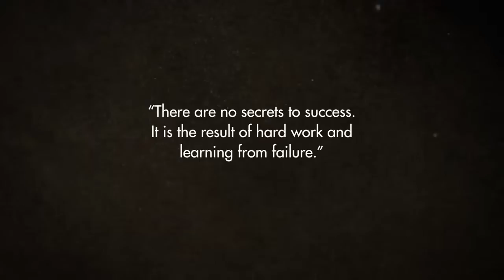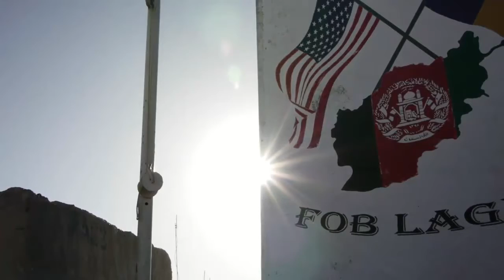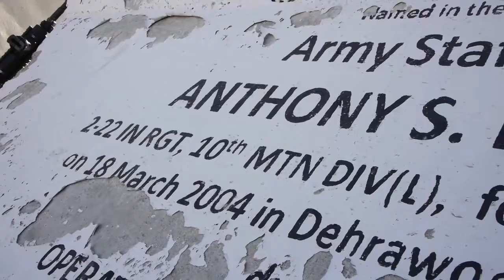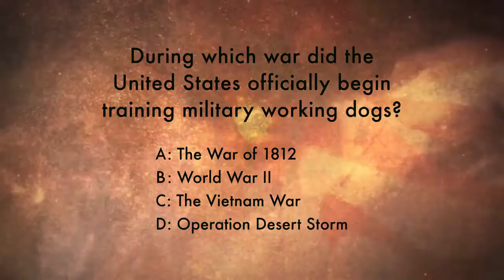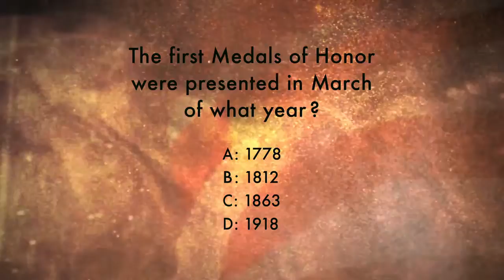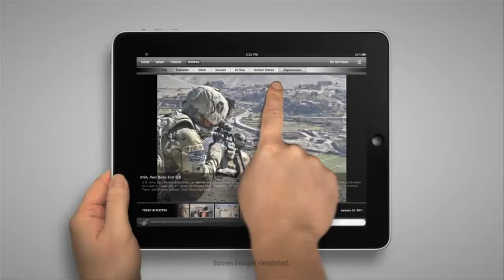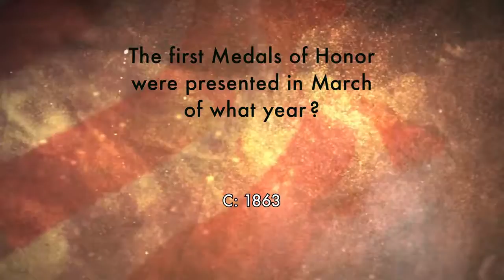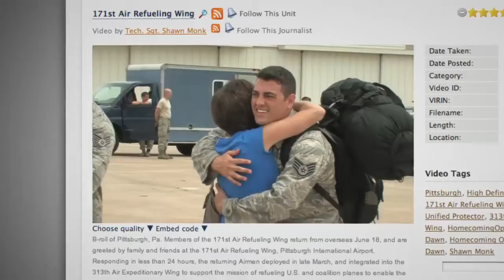In The Fight - Episode 72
DVIDS presents "In The Fight," a monthly half-hour program showcasing the latest action from the field.

EPISODE #72:  On this episode, the Afghan military takes control of the Coalition Forces' oldest base, we see how there are some things that technology just cannot replace, an Air National Guard unit quietly passes a significant milestone, we look at the sacrifices that have been make in Afghanistan, and we see what it's like to be the wife of a deployed service member.